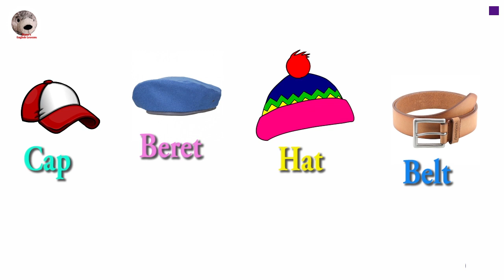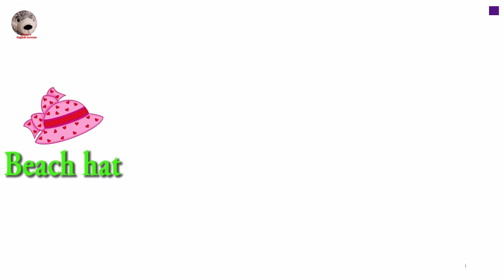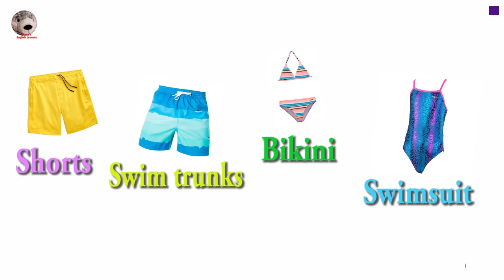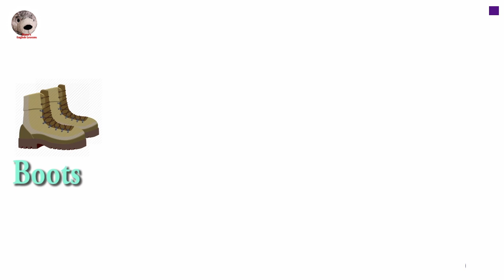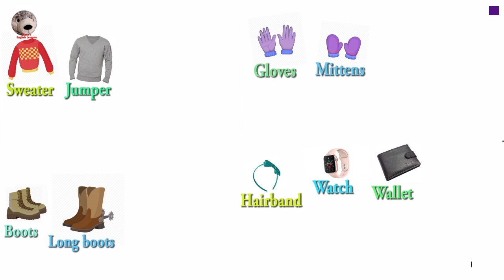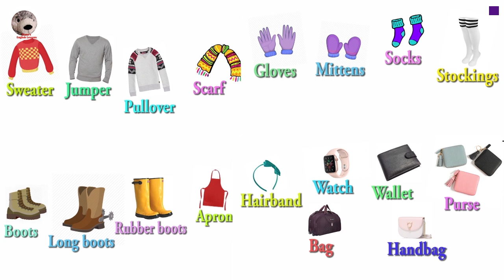List of Clothes and Accessories in English 70 Clothes Names with Pictures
What's The Weather Like Today?